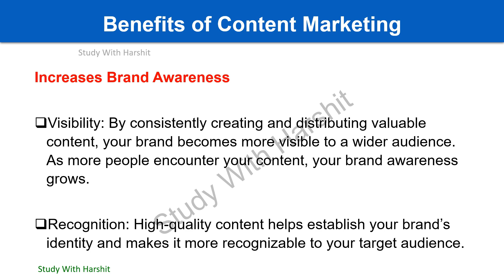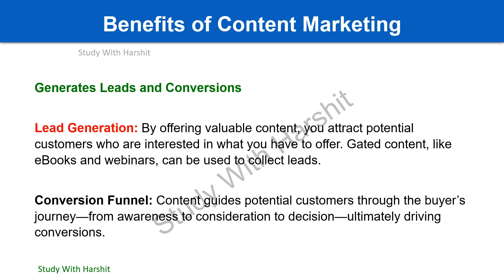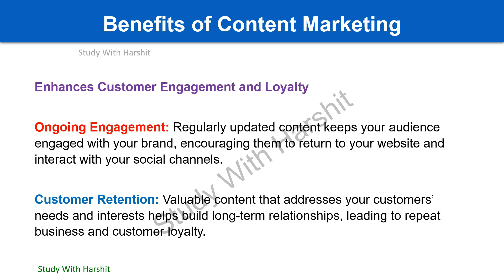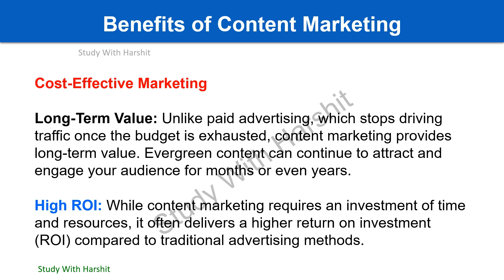Digital Marketing And E Commerce Important Topic | Benefits of Content Marketing | KMBN 207 (2024)